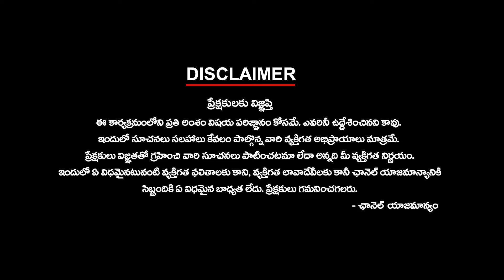సజ్జల నియామకం - చేసిన తప్పే చేస్తున్న జగన్ | Ktv Telugu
సజ్జల నియామకం - చేసిన తప్పే చేస్తున్న జగన్ | ktvtelugu @KtvTeluguNews